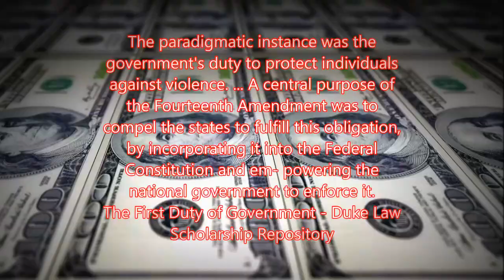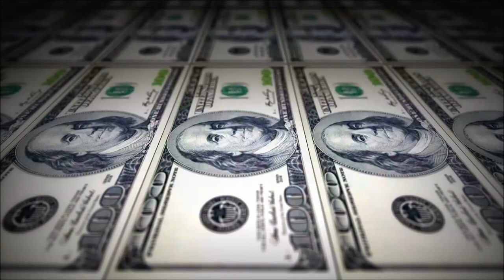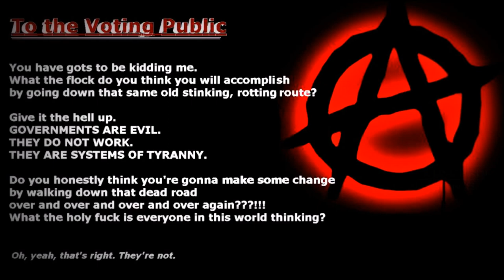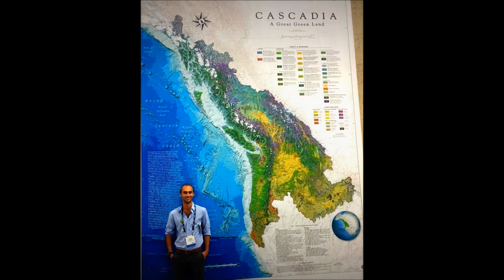No Government. 'IF' WE NEED GOVERNMENT ? Does it work, are there other options?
Do we need Government is there another option?

Governments often dictate  the rules which we live by.Today we see more and more  people unhappy with the way governments are doing this. Protests are on the rise globally.
So in this video we ask the question, Is it time for a change?
What options are open to us if we chose to disband government.Are we in an age when technology could actually help us do such a thing.
Would governments allow it to happen?
We look at this topic and talk about the options and the ways this could happen.
The rise of the internet and how that could provide a tool for people to organize and step away from the current established norm.

You watch and decide, I would love to hear your thoughts.

All videos produced with help from Tube-buddy a must for every YouTuber.

"many thanks"
For great offers